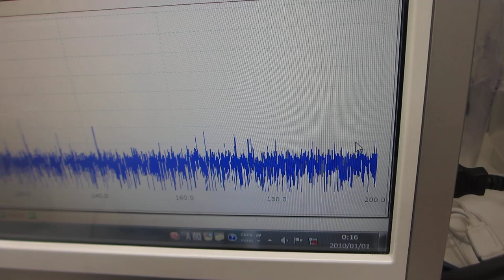音圧測定解析に基づいた、超音波の発振制御技術ーー低周波の共振現象と、高周波の非線形現象を制御する、超音波プローブのスイープ発振技術ーー（超音波システム研究所）